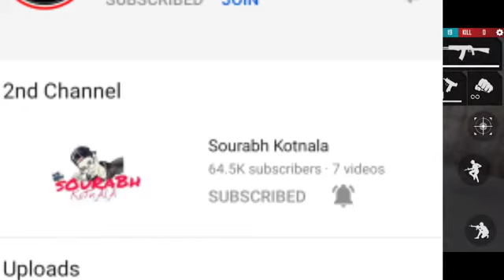21 August 2021